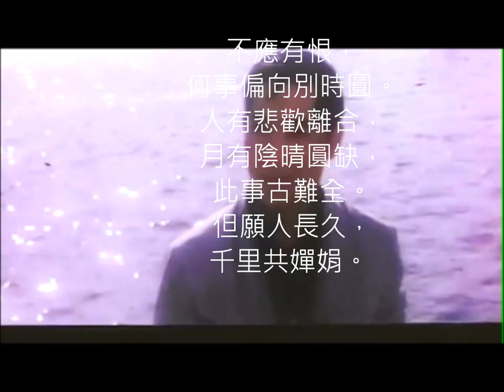陳寶珠 呂奇 戲劇人生 邂逅由人 緣份在天 不應有恨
好傷感的(絲絲淚)